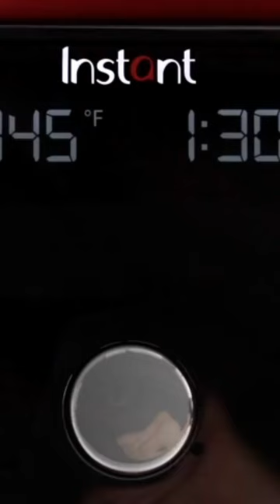Instant Electric Round Dutch Oven Click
Introducing the Instant Electric Round Dutch Oven, the versatile 5-in-1 cooking appliance from the makers of the popular Instant Pot. With a 6-quart capacity and 1500W power, this electric Dutch oven can handle all your cooking needs from braising and slow cooking to searing, sautéing, and even keeping your food warm.

Crafted from high-quality enamelled cast iron, this Dutch oven is built to last and can withstand high temperatures, making it ideal for a wide range of cooking methods. Its black finish adds a stylish touch to your kitchen, while the large, easy-to-grip handles make it easy to move the pot around.

The Instant Electric Round Dutch Oven also comes with a comprehensive recipe book, so you can start cooking right away. With this Dutch oven, you can make a variety of delicious dishes, from stews and soups to roasts and casseroles.

This appliance also features an easy-to-use control panel with a clear digital display, allowing you to adjust the temperature and cooking time with ease. Its versatile design and multiple functions make it a must-have for any home chef looking for an all-in-one cooking solution.

In summary, the Instant Electric Round Dutch Oven is a powerful and versatile cooking appliance that is perfect for any kitchen. Whether you're braising, slow cooking, searing, sautéing, or keeping your food warm, this electric Dutch oven has got you covered. Its durable construction, sleek design, and included recipe book make it a great investment for anyone who loves to cook.